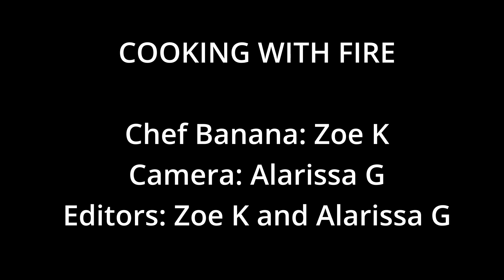Cooking With Fire (MEPS Media Festival 2024)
The MEPS Media Festival is an annual event where students are given the opportunity of creating their own expressions in the form of video. They could be stories, poems, documentaries or songs, and these are only examples.